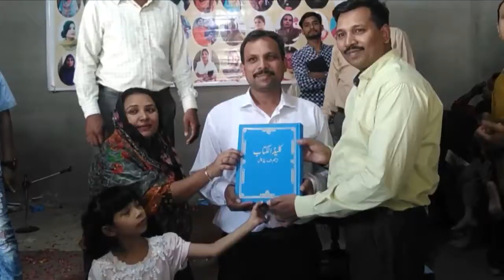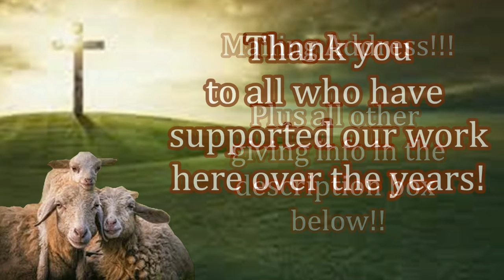Believers in Pakistan Needs You in These Final Hours!